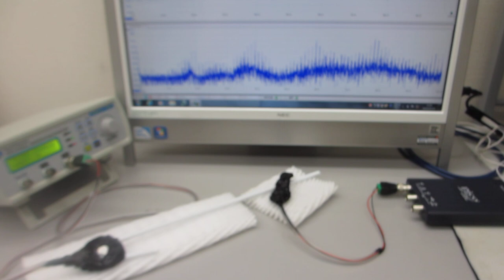非線形振動現象をコントロールする超音波制御実験（超音波システム研究所 ultrasonic-labo）